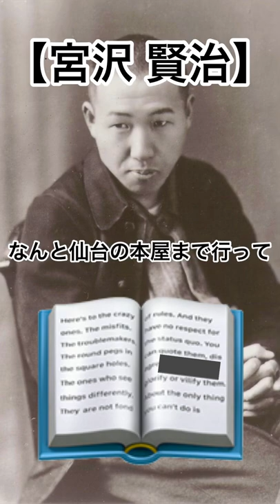【イカれた偉人】宮沢賢治2